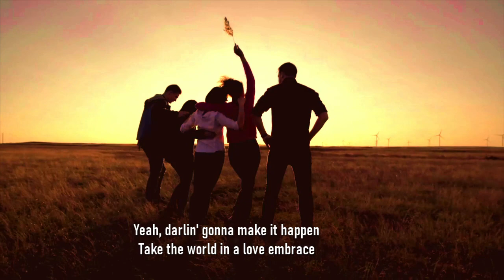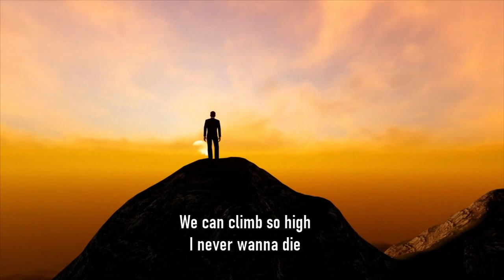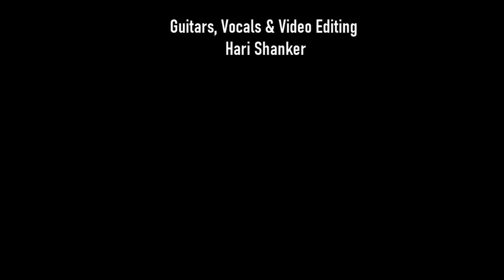Born To Be Wild, Steppenwolf cover by Hari Shanker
Movie Theme song from Easy Rider
Lyrics on Screen